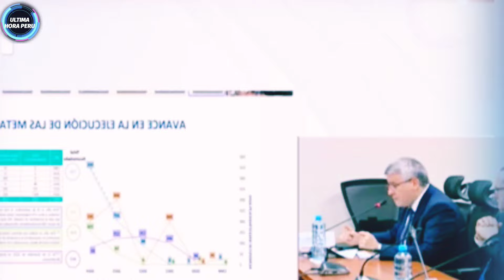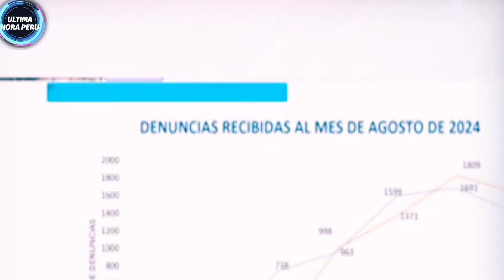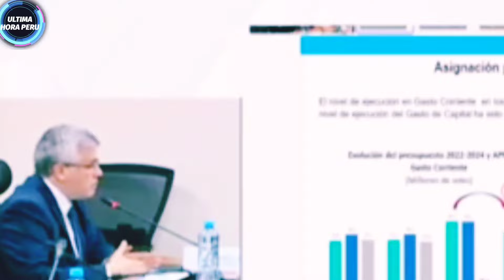NOTICION! JUNTA NACIONAL DE JUSTICIA JNJ QUIERE CERRAR el congreso PERO LES PIDE MILLONES